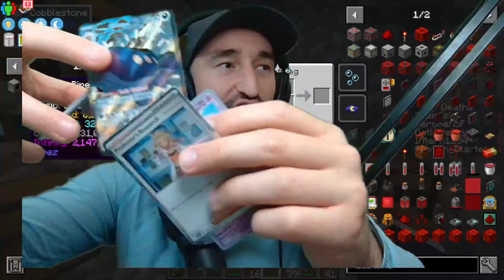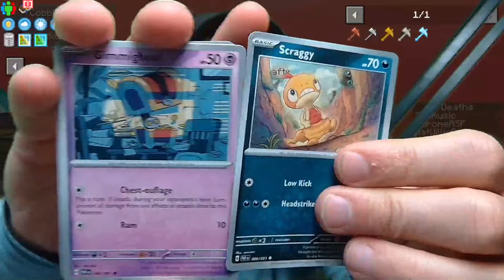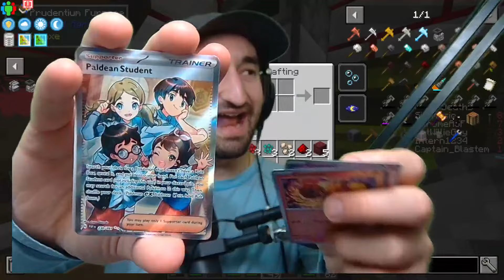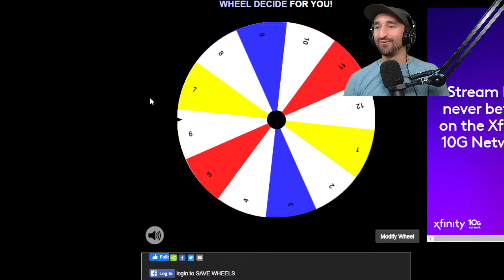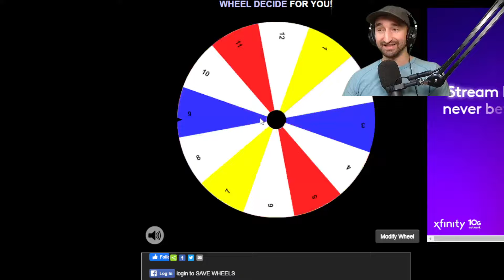Creating UNLIMITED Storage In Minecraft Volcano Block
MY CHANNELS
🎮Roblox - @jeromeasfroblox
🎮Gaming - @JeromeACE
🎮Main - @JeromeASF
FOLLOW ME ✅
Friends
                      Ultimate Supporter
Logan Hagedorn
IsaacGYT
LordLucifer
Gangzta8899
Nate Blanchard
Siline
Nightmare_RV
Jacob Hutcherson
roger miller
Red Akain (Ā-CANE)
                      Supporter+
nick stevens
joe joyce
Delmar
Peanutlover400
Johnathan Mandrake
XxKiritoChanxX
Josh Miltner
Angel Aquino
Lewis Williams
Astral
Samantha Elise Lin
Armyvet9621
Clare Grant
Gamer_Guy
TitangamingYT
Jaydon
TrickyDeathBringer
GojiraYT
TopDragoninja
dezmon avant
Andrew Williams
AnteChao
FireWolf
Kevin
Shadowfox